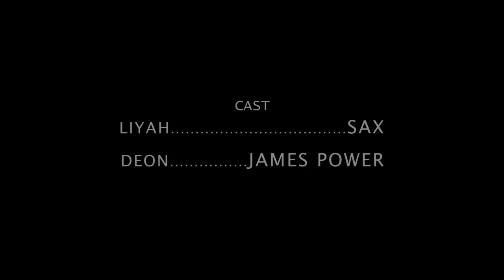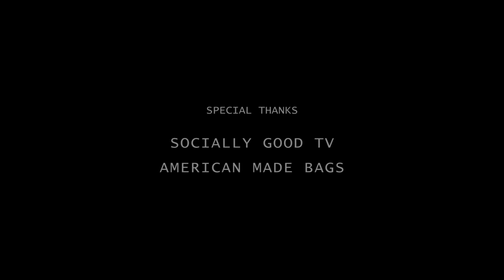Makeup Short film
Makeup is a short film made to bring awareness to Domestic Violence.

October is Domestic Violence Awareness Month

Directed By: LaVail Black Wolf Duncan

Starring
Charlene Sax Ball
James A. Power

Special Fx Makeup
Ron George

Assistant Director
Tim Novotny

Angelo Jackson
Stan Davis

PA
Stephanie Caine

Music
SECRET PRODUCED BY. EPIK THE DAWN
SCORE COMPOSED BY. KYLE McCUISTON
SOUND DESIGN BY. LAVAIL DUNCAN